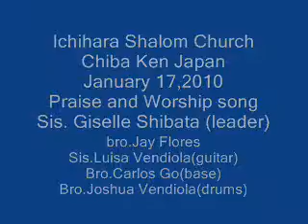Jan 17,2010 2.wmv